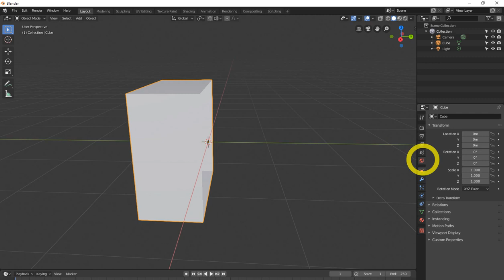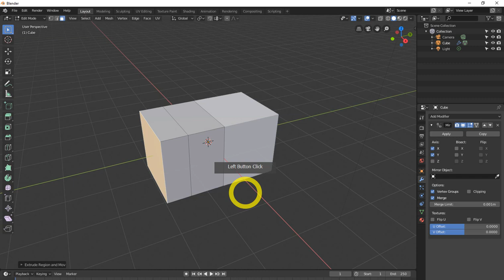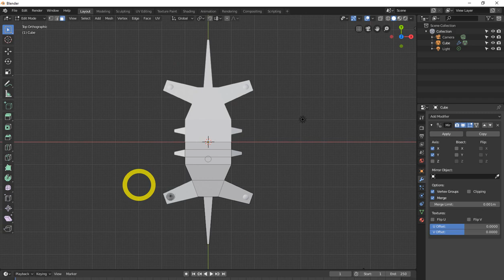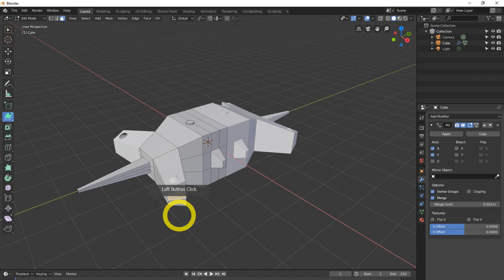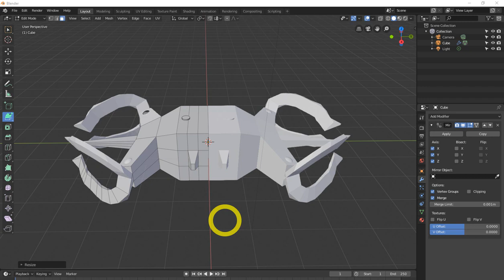All Blender 2 8 modifiers explained updated blender mirror modifier tutorial